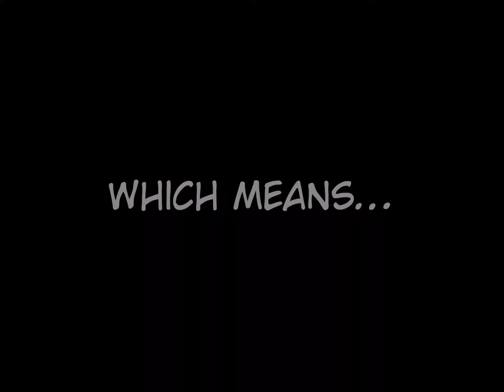The richest stage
30 mil👍🏻👍🏻